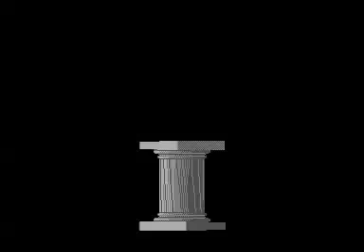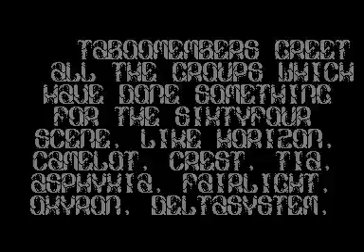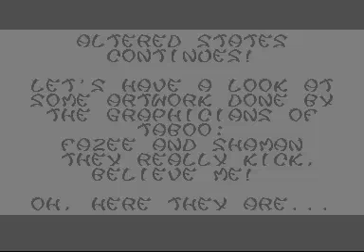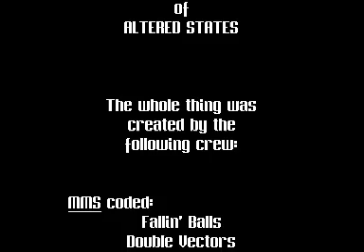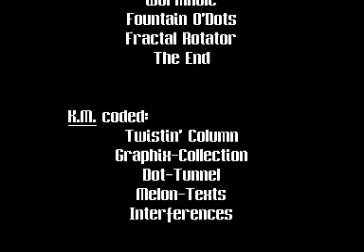Altered States by Taboo